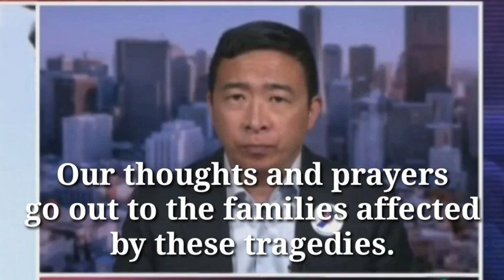Yang criticizes Trump, talks common sense gun legislation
Andrew Yang discussing gun reform in response to the shootings in El Paso, Texas and Dayton, Ohio. Also, Yang's response to questions about Trump and the tragedies.

Big shoutout to Shawn Cooper for making that intro! She may be officially Yang Gang! Check out her Andrew Yang video from last month. It's a good one and worth sharing

Video clip courtesy of MSNBC

Please donate below to help us get to the 6 Andrew Yang events in NH Aug 16 and 17. Thank you so much! :)

Go to Yang2020.com to check out policies and donate to the campaign.
If you like the videos we create and would love to help us continue to create more and help us get to Yang rallies, please donate to our channel by clicking the paypal link below or using our CashTag "$GrassRootsYangGang".

We now have different tiers with many rewards! Thank you!

We now accept Bitcoin!
3CAERVBpYZcR225CHDwEwfbvvGcm1ziQBi

or @GrassrootsYangGang

We also give away these T shirts for our $25 patrons!
106 and 106A, the fair use of a copyrighted work for purposes such as criticism, comment, review and news reporting is not an infringement of copyright.